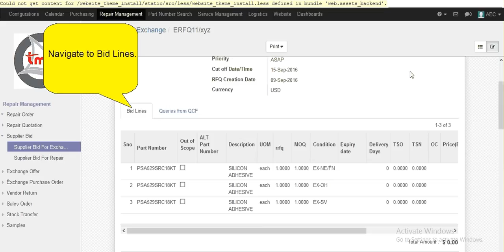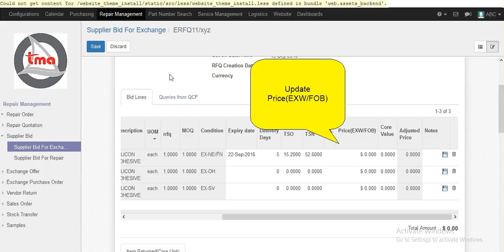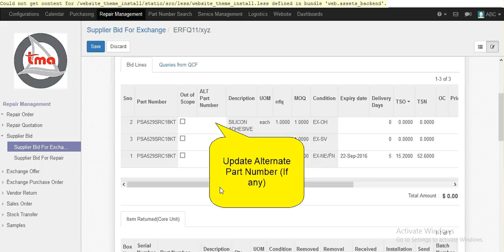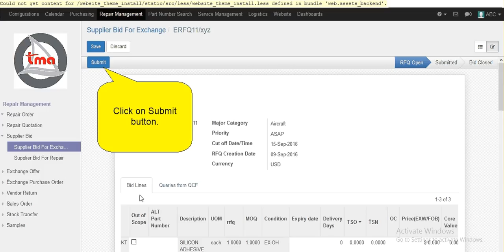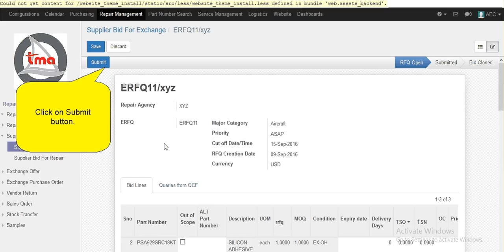How to bid for an Exchane RFQ